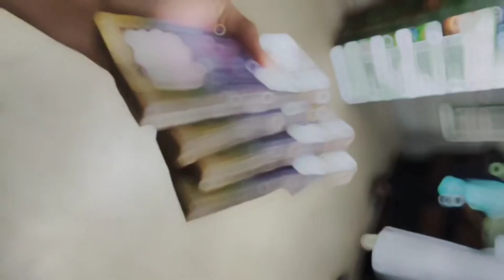অরে সুন্দরী 👀|| সবাই এভাবে তাকায় কেন😳 || Mehrab Hossain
ওরে সুন্দরী 👀|| সবাই এভাবে তাকায় কেন😳 || Mehrab Hossain

It’s Me=V3 Rider🤙
Create Video= Poco X3📸
Bike= Honda Hank🏍️
Location= Dhaka Gazipur🇧🇩